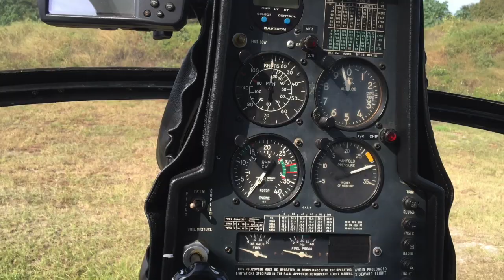(Sold) N9685F Helicopter For Sale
Find more information on this and 100's of other aircraft For Sale at;